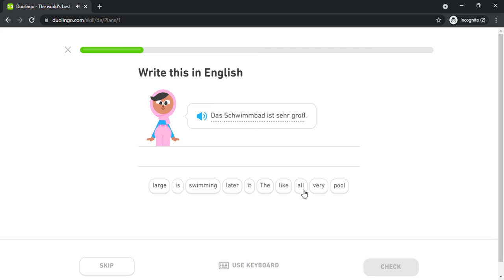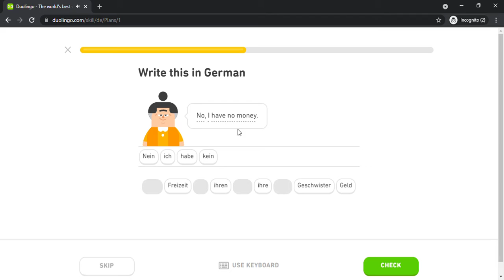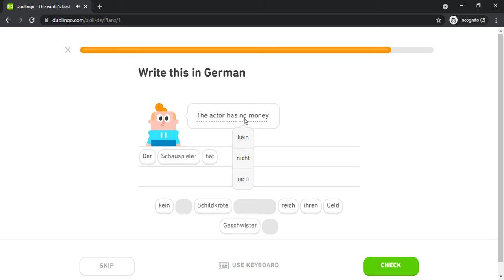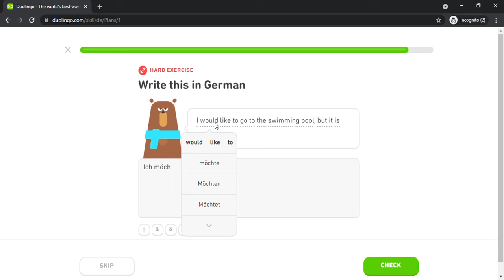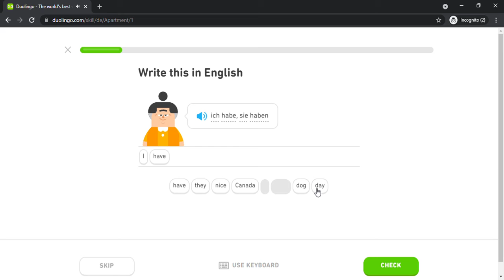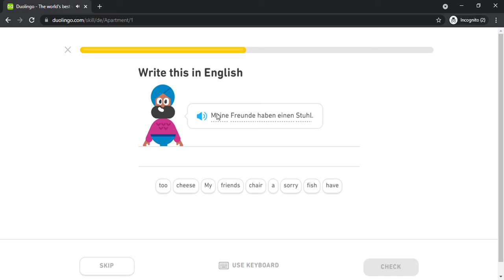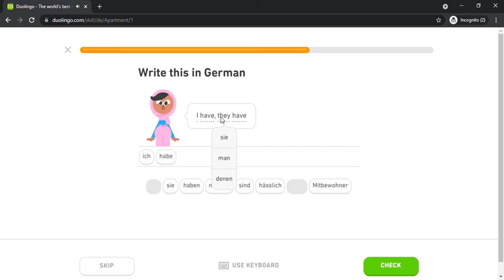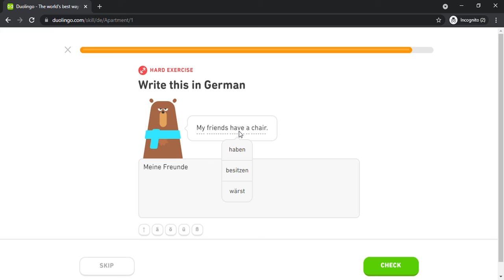Duolingo #142 German - English (Part 6 - Plans 1 and Apartment)